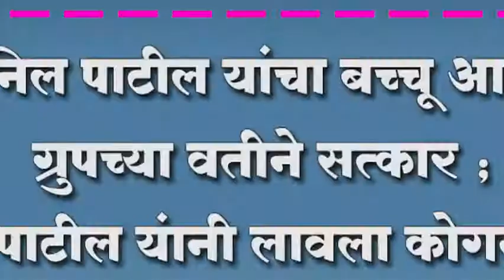अनिल पाटील यांचा बच्चू आण्णा ग्रुपच्या वतीने सत्कार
अनिल पाटील यांचा बच्चू आण्णा ग्रुपच्या वतीने सत्कार ; अनिल पाटील यंानी लावला कोगनोळीच्या विकासाला हातभार